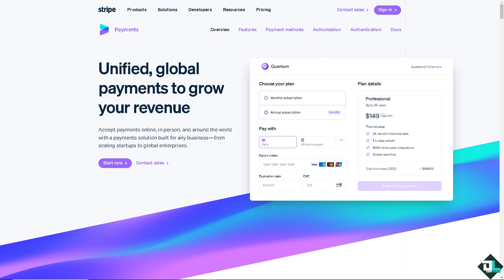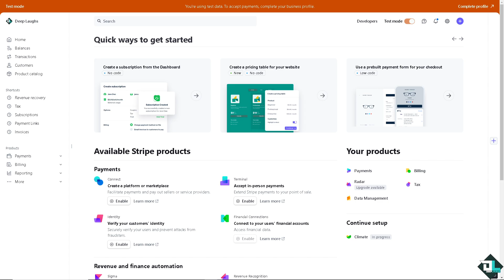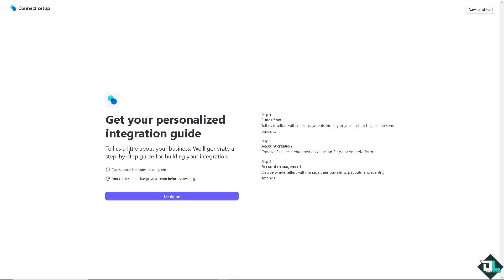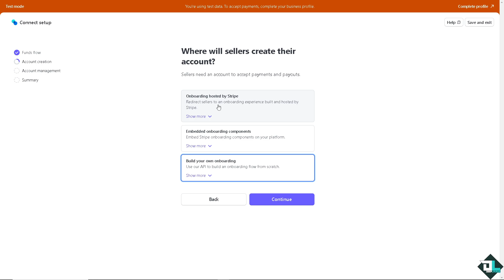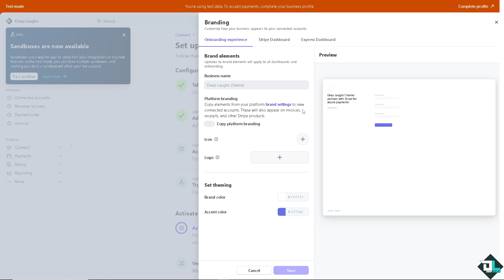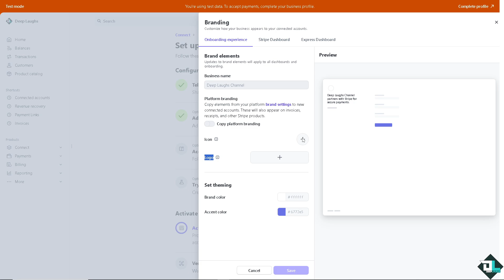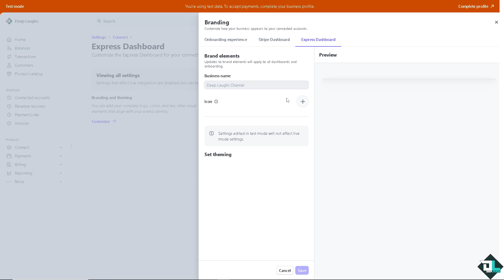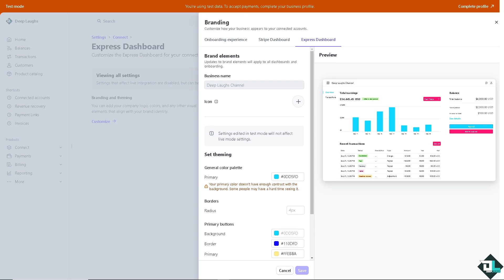How to Create Stripe Express Account (Full 2024 Guide)